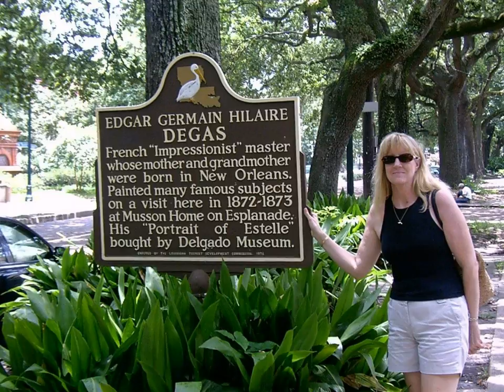NEW ORLEANS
NEW ORLEANS,  FRENCH QUARTER.